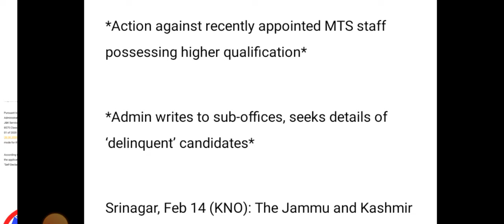Jkssb Class IV 8000+ Vacancies Big Update/Lg. Instructions,Department wise Survey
Forester​ Exam JKSSB,
FAA​ cut off,
SUPERVISOR​ JKSSB,

 mts job:-    • CLASS IV MTS VACANCIES...  ​
Supervisor